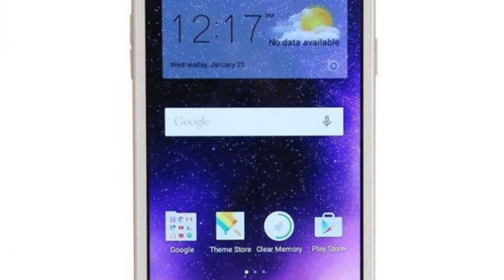Photos of the Oppo Neo | Not A Review!